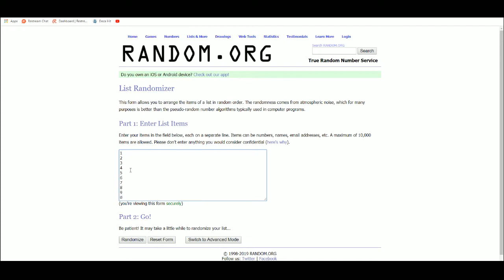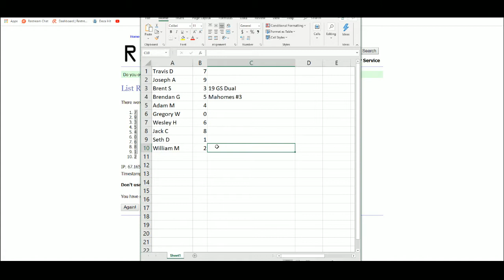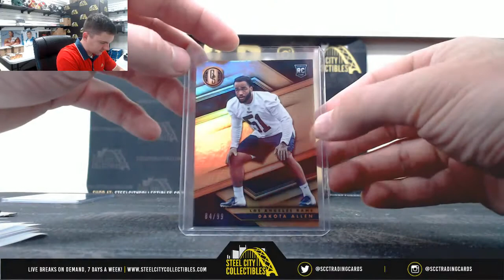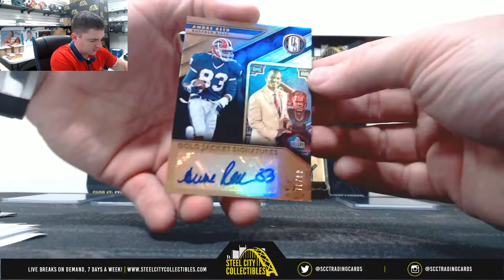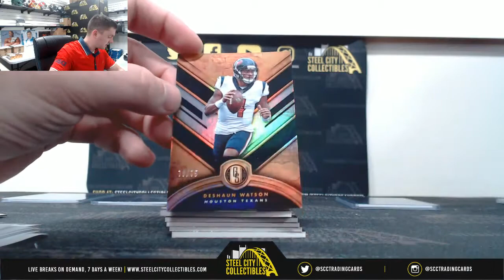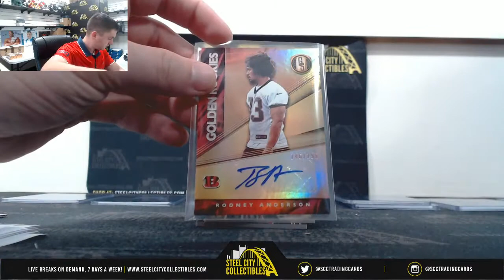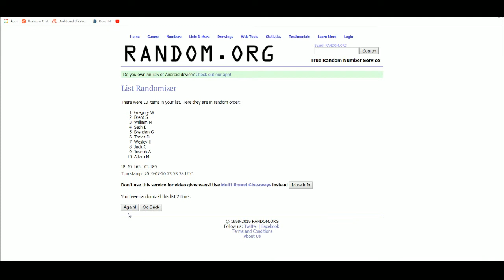2019 Gold Standard Dual Box Break - Patrick Mahomes Jersey #3